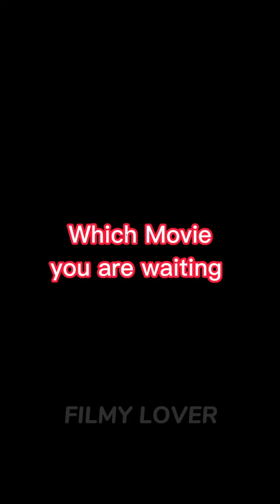Most Hyped Upcoming Movies 🤩💥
bhairava full movie in hindi dubbed
project k
yuvarathnaa full movie
historical movies in hindi
sarkar full movie hindi dubbed
bhairava movie
yuvarathnaa full movie hindi dubbed
rashmika mandanna
bhavesh joshi full movie
bairavaa full movie in hindi
movies 2022 full movie
mersal full movie hindi dubbed
vijay thalapathy new movie
minnal murali full movie
historical movies
tamil ful movie
sai pallavi
historical movie
sarkar vijay full movie new tamil hind...
sarkar movie hindi dubbed
kaththi full movie in hindi
bhavesh joshi
samantha new movie hindi dubbed
bhairava movie hindi full movie vijay
indian historical movies
tamil new movies 2022 full movie
thalapathy vijay hindi movie
history movie
krithi shetty
superhero movie
pooja hegde
varisu full movie hindi
Song
sita ramam movie in hindi dubbed full
nayanthara hot
bhairava movie hindi dubbed full mo..
new tamil movies
bhairava movie hindi
tamil movies 2022 full movie in hindi.
ranjithame song
bhairava full movie
bhairava full movie in hindi
bhavesh joshi trailer
thalapathy vijay full movie hindi dubb.
sai pallavi dance
hindi love story movie
shorts
bts
sarkar movie
indian superhero movie
SOuth movie
best historical movies in hindi
nayanthara
best historical movies
varisu song
nayanthara movies
master full movie in tamil
samantha hot
Songs
new movies 2022 full movie
keerthy suresh
sarkar full movie tamil
new song
bharava south movie hindi dubbed
hindi song
vijay thalapathy movies